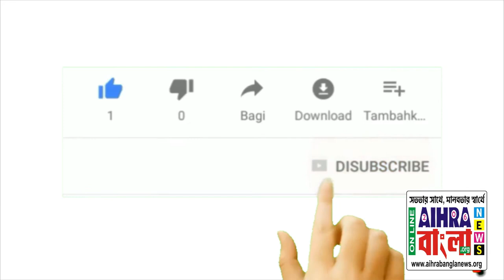বিস্ফোরক রাজা : ৪০০ কোটি টাকার তছরুপের অভিযোগ রাজ্যের মন্ত্রী ও বিধায়কের বিরুদ্ধে